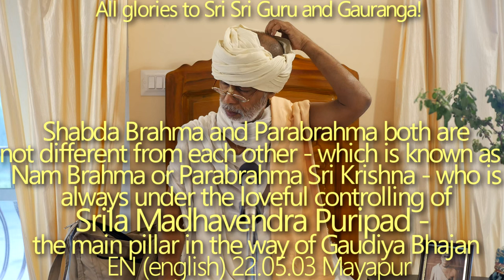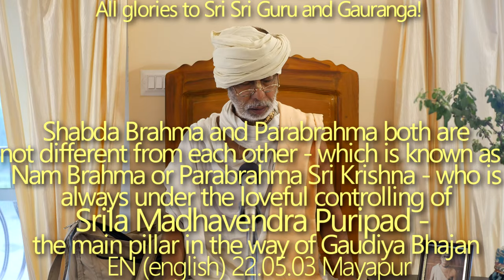SBen220503 Shabda Brahma & Parabrahma both are not different - which is known as Nam Brahma or Parab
Shabda Brahma and Parabrahma both are not different from each other - which is known as Nam Brahma or Parabrahma Sri Krishna - who is always under the loveful controlling of Srila Madhavendra Puripad - the main pillar in the way of Gaudiya Bhajan